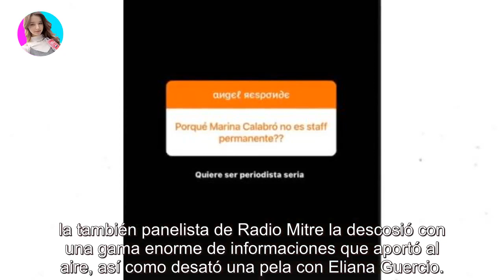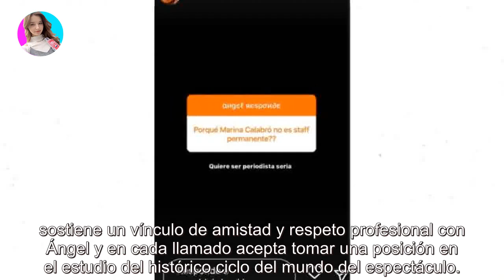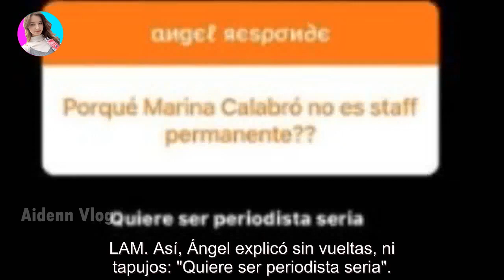Ángel de Brito confesó por qué Marina Calabró no quiere trabajar en LAM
Ángel de Brito confesó por qué Marina Calabró no quiere trabajar en LAM - Últimas Noticias teleshow

El conductor de América explicó el verdadero motivo de la comunicadora para no sumarse como angelita. Una conjunción de factores, como ...